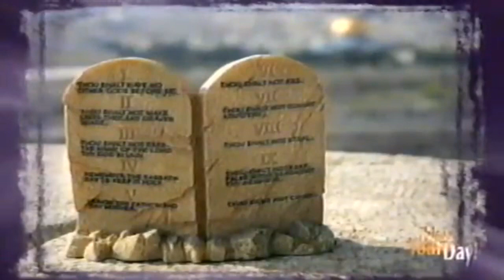What Is The Gospel Of The Kingdom? (Myles Munroe Interview)